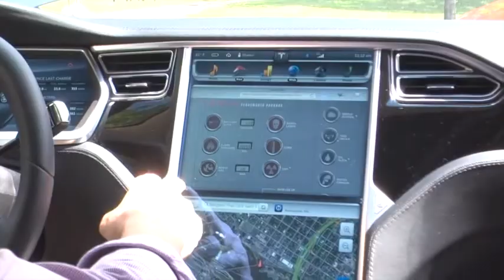electric car top 3 # 30